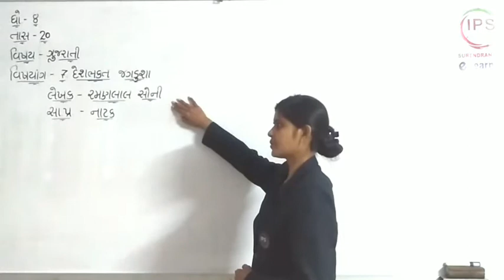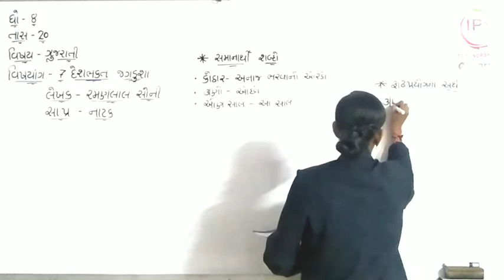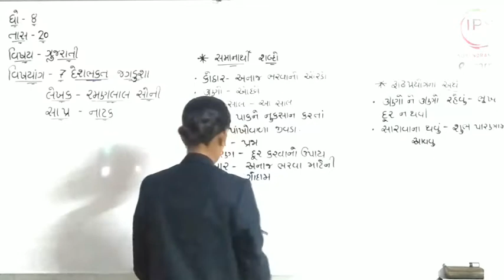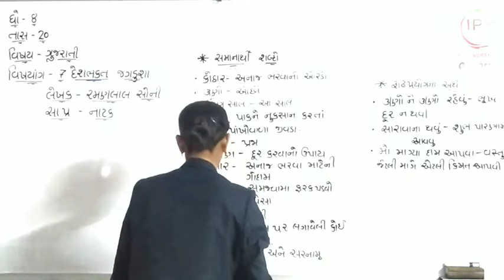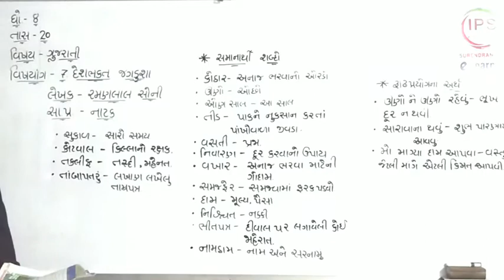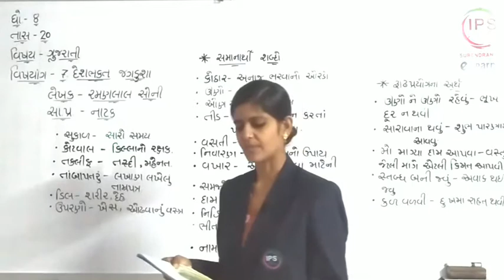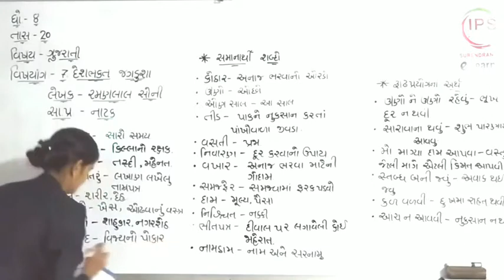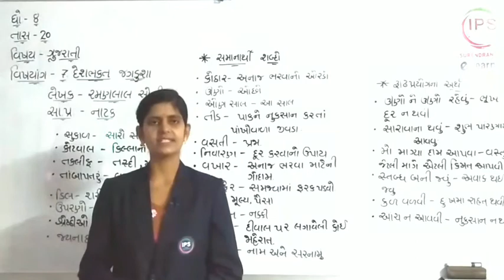STD -8 // GUJARATI // UNIT -7 // PART -3